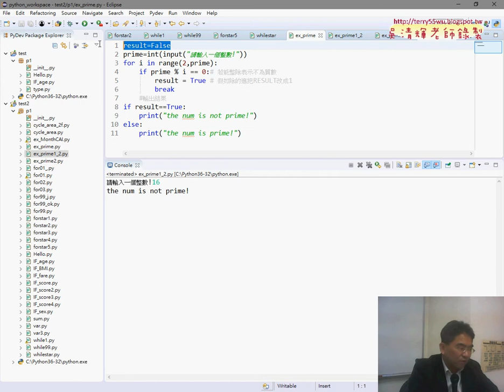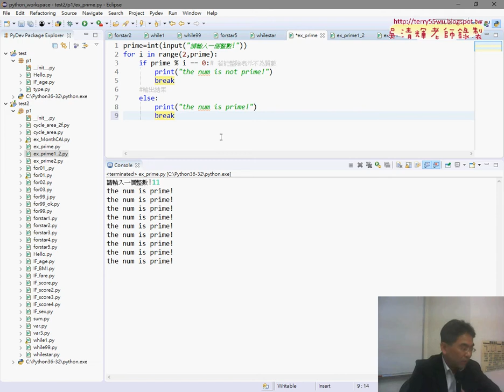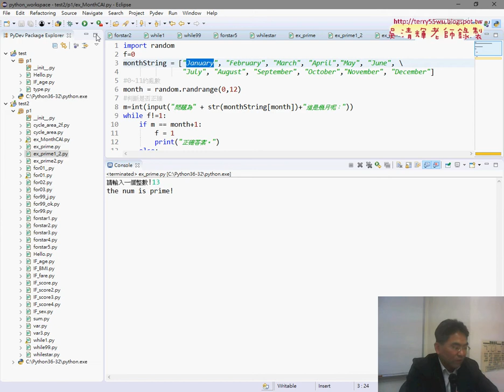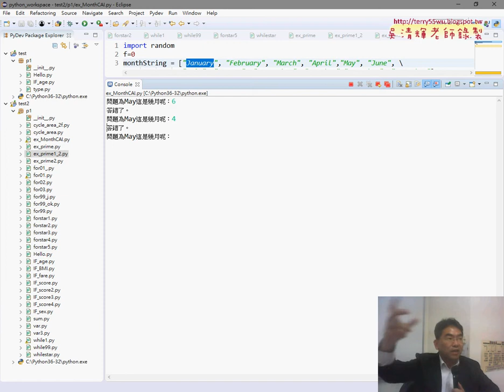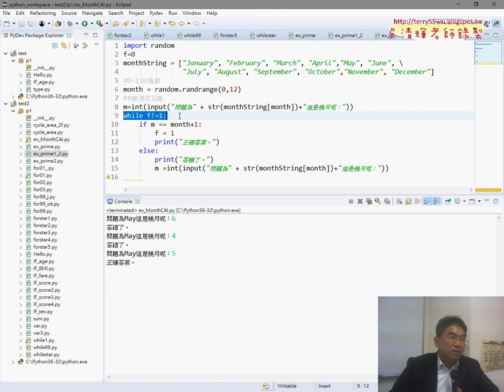09 練習題MonthCAI